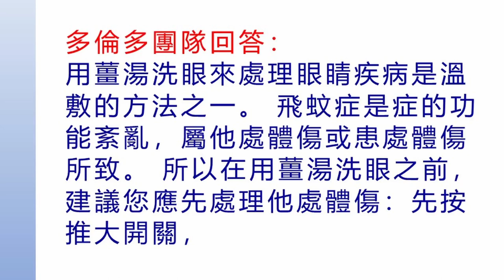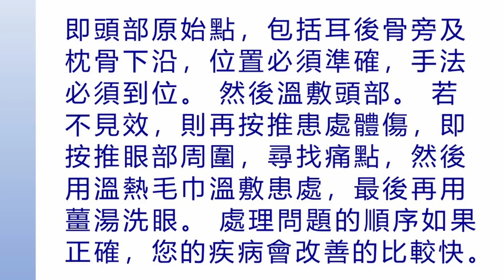2022提問答疑-飛蚊症如何用原始點調理